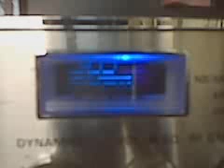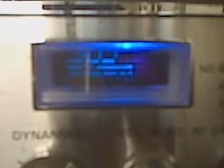Real good copy.3GP